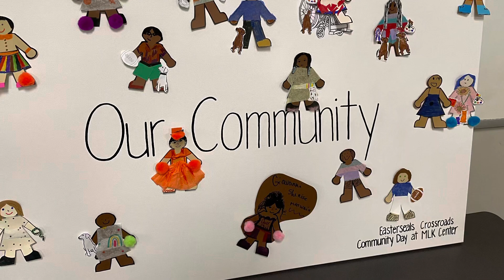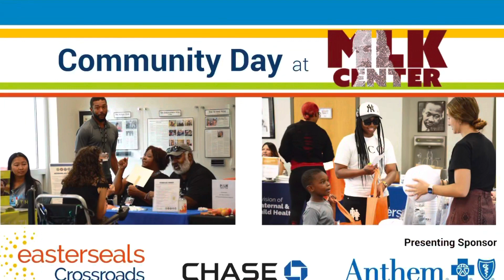Community Day at MLK Center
A day full of community partners, food trucks, crafts and games.